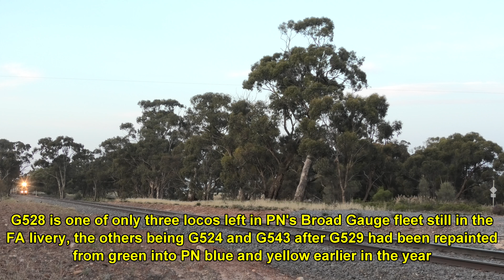G528, XR551 and XR553 on 9150 Wycheproof Grain at Wedderburn Junction & Kurting- 11/11/22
Video from the evening of the 11th of November 2022 of Pacific National's 9150 loaded grain from Wycheproof Sub Terminal to North Geelong, with one of the three remaining Freight Australia liveried locos left in PN's Broad Gauge fleet, G528, leading XR551 and XR553 seen at Wedderburn Junction and then in the glow of dusk at Kurting.

Trains seen in order are:
9150- G528, XR551 and XR553